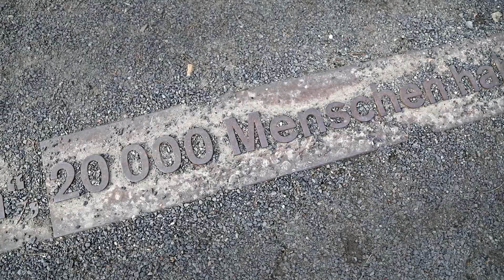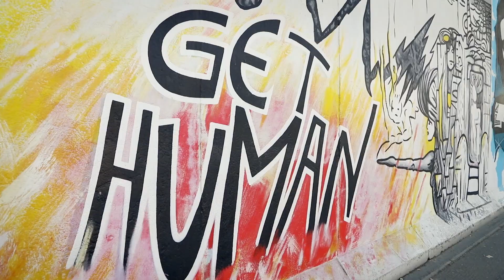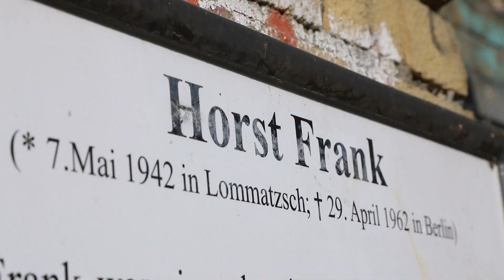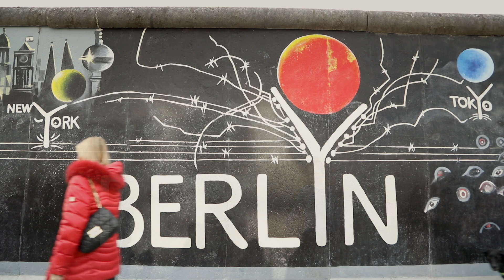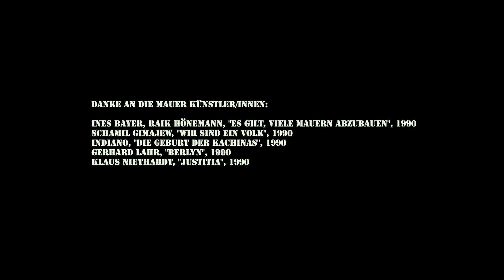1989 - Patrick Ranz (Official Video)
Am 9. November 1989 ist die Mauer gefallen.
Das ist über 30 Jahre später meine Message.

On November 9, 1989, the Wall fell.
That is my message over 30 years later.